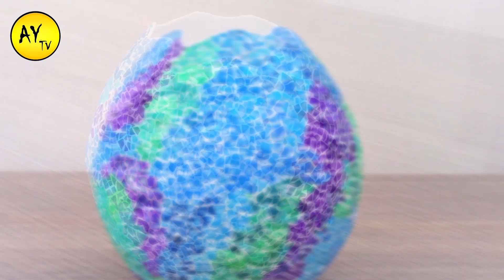How to use eggshell for decoration | DIY Eggshell Vase | Egg Shell Craft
To make these beautiful Vase you will need following material:

1 - Balloon Vase
Balloon, Paper, PVA Glue, Water, Acrylic Paints, Eggshell and Clear Glue. Thank You

2 - Tetra Pak Box Vase
Tetra Pak Box, Rope, Hot Glue Gun, PVA Glue, Acrylic Paint (Sliver and purple), Spray Paint (Black) and Egg Shells. Thank You

3 - Old Flower Pot
Old flower pot, Sand Paper, Acrylic Paints (Sliver, Black and Gold), Eggshell and Clear Glue. Thank You

How to make a Vase
How to make a flower pot
How to make a flower vase with newspaper
Stylist paper flower vase
Wall hanging
Easy flower vase making at home
How to make a vase from cardboard
Room Decorating
Room Decor
Cement Flower Vase
Plaster of Paris Vase
Balloon Vase
Cardboard Flower Vase
Cardboard Craft Ideas
Floor Vase
Cement Pot
Pottery
Hand Craft
Clay Flower Vase
Paper Clay
Showpiece
Paper Vase
Look Like Ceramic Flower Vase
Vase Makeover
Egg Shell Crafts
DIY
Art and Craft
Recycling Ideas
Recycle Craft Idea
Old Vase Change into New Vase
Paint Vase
Plastic Flower Vase
Big Vase
Large Vase